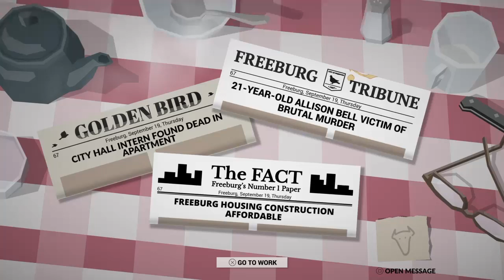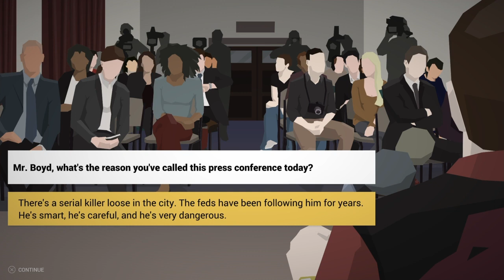This is the Police playthrough 14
We continue our playthrough of This is the Police